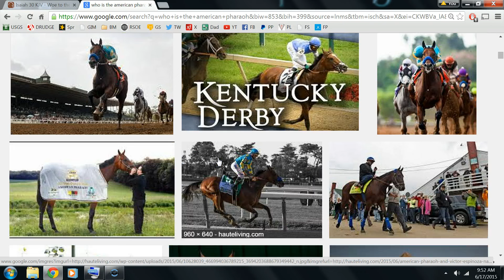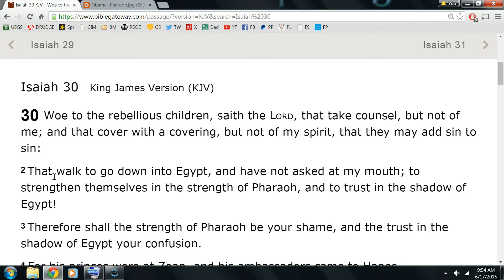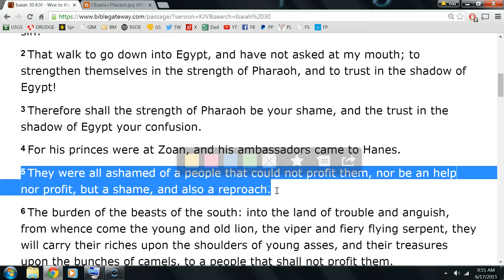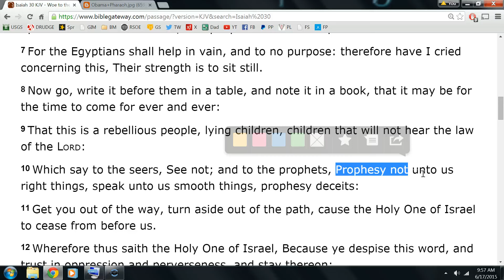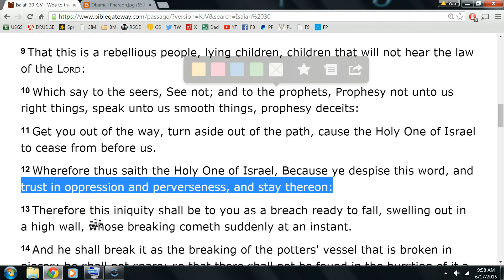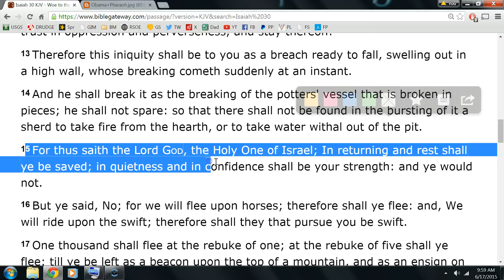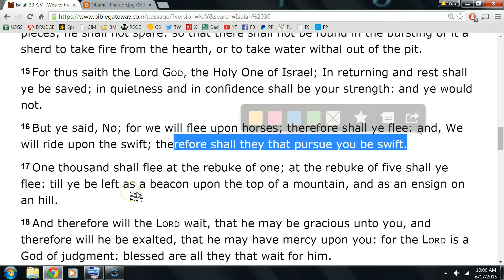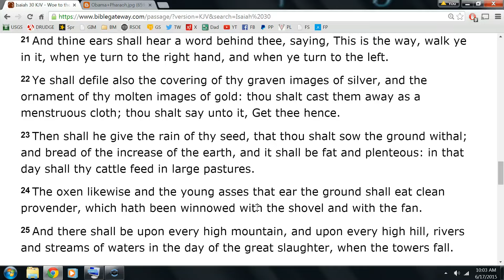6-17-15 Cry Aloud Spare Not! Important RHEMA Word! American Pharaoh?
In these end times it is so important that we remain Obedient to God and hear His voice clearly and Sound the Alarm when told to. Whether it be popular or not does not matter to God. We serve and obey God, not man,  Shalom.